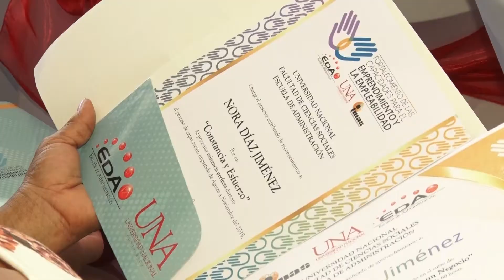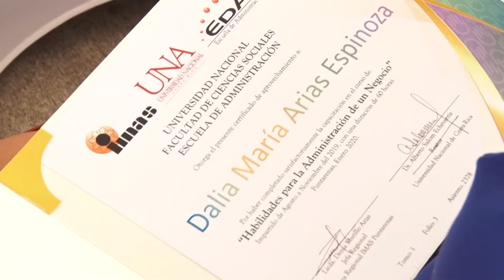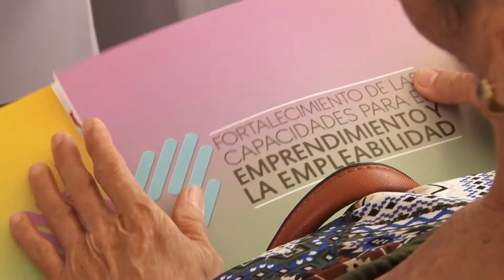Mujeres de zonas costeras listas para emprender negocios sostenibles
Cerca de 500 habitantes de distritos costeros de la provincia de Puntarenas–en su mayoría mujeres jefas de hogar- están listas para sacar a sus familias adelante con negocios propios, luego de adquirir herramientas en administración y habilidades para la vida, como parte de un proyecto ejecutado en conjunto por la Escuela de Administración de la UNA y el IMAS.

“…Muchas personas me dijeron ¡¿vigorones?, ¿qué vas a hacer con vigorones?! Y esos vigorones me han dejado hacer el sueño que yo tenía para mis hijos y era tener una casita propia”, cuenta Karla Munguía Membreño, quien ha visto crecer su negocio “Vigorones
Yonisis”, en Lepanto de Puntarenas, gracias a las herramientas adquiridas como parte de un proyecto ejecutado por la Escuela de Administración de la Universidad Nacional (UNA), con el financiamiento del programa Puente al Desarrollo del Instituto Mixto de Ayuda Social (IMAS).

Karla forma parte de un grupo de cerca de 500 personas -en su mayoría mujeres jefas de hogar- provenientes de distritos en vulnerabilidad de la costa puntarenense, que adquirieron conocimientos en administración y en habilidades para la vida, en el marco de la iniciativa Fortalecimiento de las Habilidades para el Emprendimiento y la Empleabilidad.

“El curso me ha beneficiado en todo el sentido de la palabra porque me ha enseñado a organizarme como emprendedora, a sacarle los costos a mis productos”, explicó. Y es que el proceso de formación de aproximadamente seis meses, impartido por personas académicas de la Escuela de Administración, brinda a las beneficiarias herramientas técnicas que les permite determinar si su negocio es rentable, fijar precios, establecer
mecanismos para llegar de mejor forma a su público meta, así como introducir variaciones en su producto para hacerlo más competitivo, según informó Charleene Cortez Sosa, académica de la Escuela de Administración y coordinadora del área de Puntarenas del proyecto.

A las habilidades técnicas se suman las denominadas habilidades blandas, que también se trabajan como parte de este proyecto conjunto UNA-IMAS.
Como destacó la académica Charleene Cortez, coordinadora del área de Puntarenas, se trata de un proceso de introspección, donde las participantes redescubren sus fortalezas, habilidades y aprenden a amarse a sí mismas.

Consciente de que muchas de estas mujeres son sobrevivientes de una sociedad que las ha excluido por muchos años, la docente Cortez, de la Escuela de Administración, no duda en afirmar que uno de los principales aportes que tiene el proyecto es que las participantes redescubran el valor y el potencial que tienen para aportar al desarrollo de sus comunidades.

El proyecto también pone en evidencia la importancia de la alianza estratégica interinstitucional en beneficio de las poblaciones en mayor vulnerabilidad, sobre todo en momentos en que –según datos del Instituto Nacional de Estadísticas y Censos (Inec)- la desocupación en el país supera el 12,4% y gran parte de las personas desempleadas son
mujeres solas jefas de hogar, destacó el rector de la UNA, Alberto Salom. “No podemos declararnos libres de problemas sociales, si no somos capaces de conjuntar los esfuerzos de todas las instituciones, sin pretextos, para emprender el rumbo de la lucha por el bienestar
social de todas y de todos”, advirtió Salom.

Precisamente, producto de una alianza estratégica entre la Escuela de Administración de la UNA y el IMAS, el proyecto Fortalecimiento de las Habilidades para el Emprendimiento y la Empleabilidad ha capacitado más de 2500 personas en vulnerabilidad social del país, según informó la académica Dunnia Marín, quien está a cargo de la iniciativa desde 2014.
En febrero de 2020, cerca de 500 personas de comunidades puntarenenses en riesgo social como Puntarenas centro, Paquera, Lepanto, Jacó, Parrita y Quepos adquieren las herramientas para sacar adelante a sus familias con negocios sostenibles.

Al concluir el proceso de capacitación, a estas personas se les abren dos importantes oportunidades: pasar a la etapa de acompañamiento técnico y asesoría individualizada y optar por financiamiento del IMAS, ambas orientadas a mejorar gradualmente la condición socioeconómica de las familias beneficiarias, mediante la consolidación de sus emprendimientos.